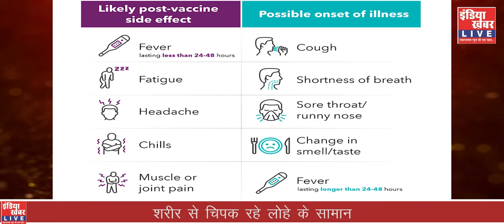covid-19 Vaccine का अचंबित कर देने वाला साइड इफ़ेक्ट|| Watch LIVE || LIVE NEWS || LIVE TV